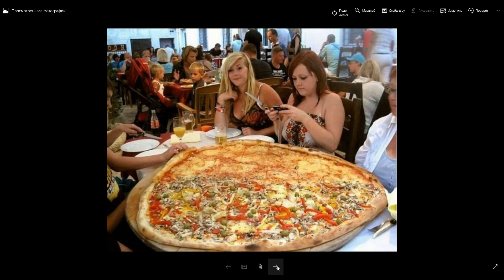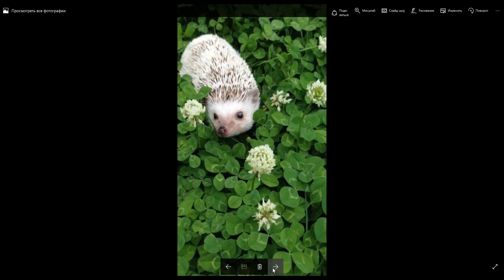небольшая подборка интересных фактов4.